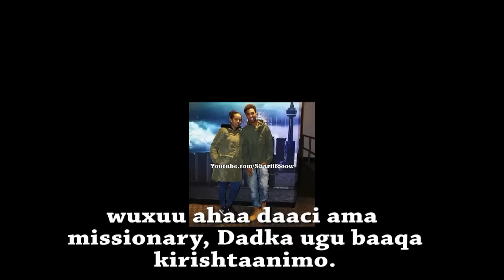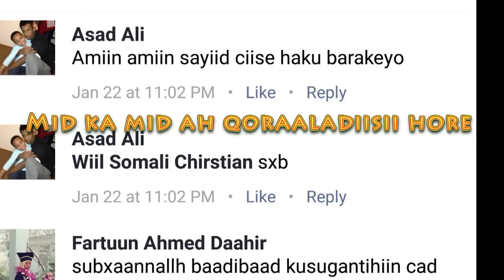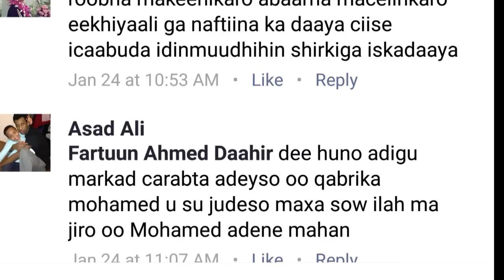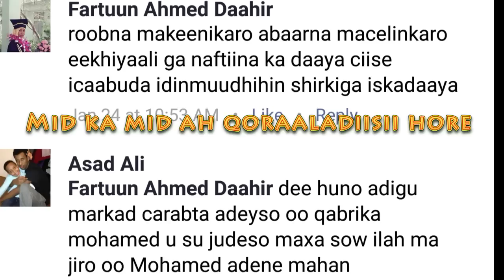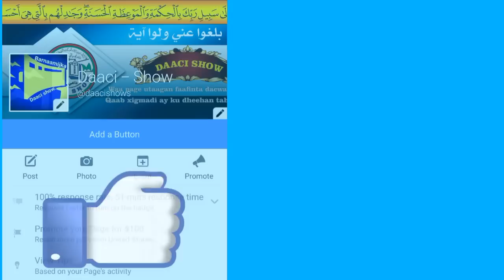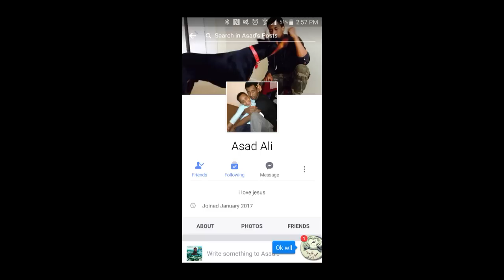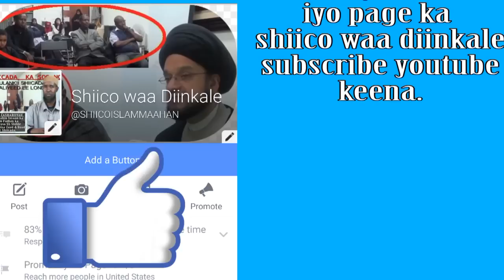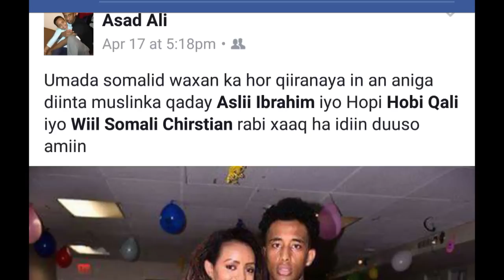Wiil Soomaali oo Diinta Kirishtaanka Faafin Jirey oo Soo Muslimay.